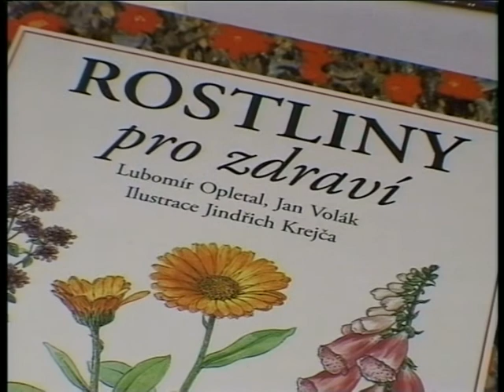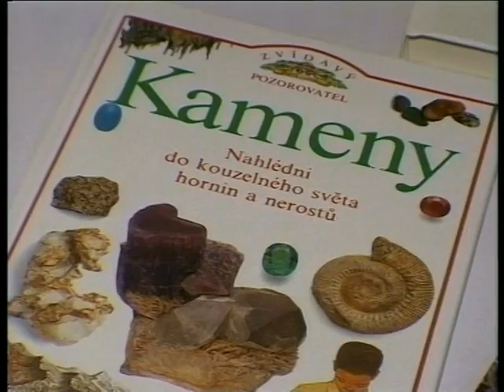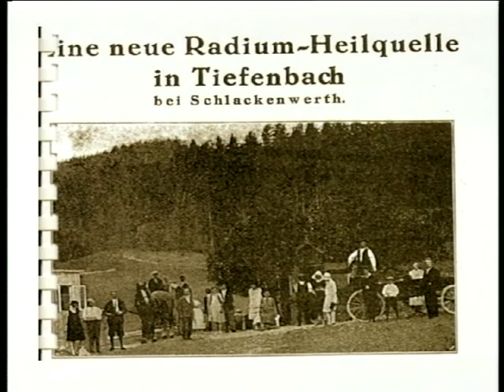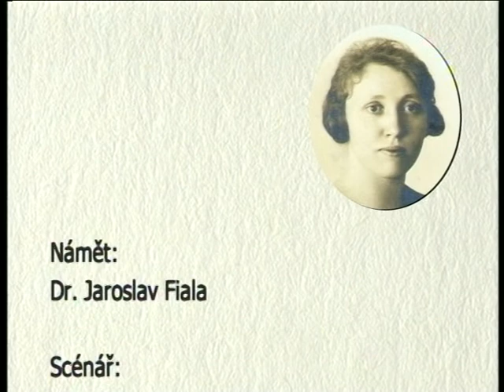Město Ostrov | Lázně Hluboký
Dokument o krátké historii radonových lázních v Ostrově
Autor: KABEL Ostrov s.r.o.